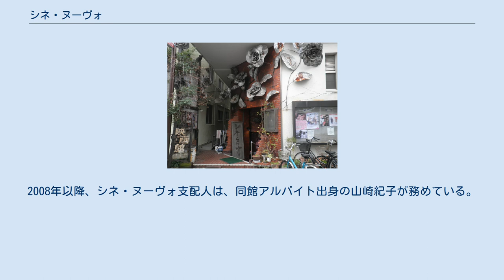シネ・ヌーヴォ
シネ・ヌーヴォ（Cine Nouveau）は、大阪府大阪市西区九条にある映画館（ミニシアター）。
大阪市にあるミニシアターとしては第七藝術劇場と比較される。
シネ・ヌーヴォ（69席）とシネ・ヌーヴォX（24席）の2スクリーンを有する。
 1997年（平成9年）1月18日に「映画新聞」のスタッフであった、景山理（編集発行人）と、江利川憲（編集者）、松井寛子（映画広報プロデューサー）らが中心となり、市民株主として一般の映画ファンが出資し「株式会社ヌーヴォ」を設立。
同社が映画館のシネ・ヌーヴォを運営している。
開館当時、大阪でミニシアターと呼べる映画館はシネマ・ヴェリテ（ACTシネマ・ヴェリテを経てシネ・ヌーヴォ梅田となるも閉館）など数館しかなく、東京に比べアート系作品の上映数の差は歴然としていた。
現在は大阪でもアート系映画を上映する映画館が増えている。
 建物そのものの歴史が古く、九条東洋劇場（-1992年）、東洋レックスシネマ（1993年）、ACT活動写真館（1995年-1996年）と、開館と閉館を繰り返してきた。
シネ・ヌーヴォ開館にあたり、劇団・維新派が館内の内装を行った。
2006年（平成18年）8月には、2階に24席のデジタルシネマ「シネ・ヌーヴォＸ」を開館。
ドキュメンタリーや特集上映、独立系映画作家の作品を中心に、より多様な作品を上映することで、大阪の観客の期待に応えることを模索している。
 兵庫県宝塚市のシネ・ピピアはシネ・ヌーヴォの姉妹館であり、シネ・ヌーヴォ代表の景山理はシネ・ピピアの支配人を務めている。
2008年以降、シネ・ヌーヴォ支配人は、同館アルバイト出身の山崎紀子が務めている。